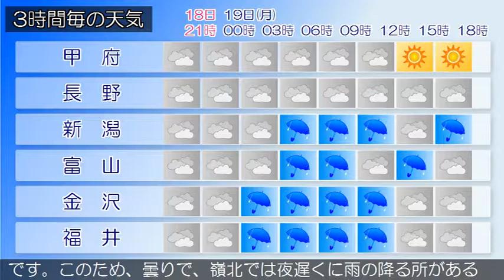2018/11/18 甲信北陸地方の天気予報 夕